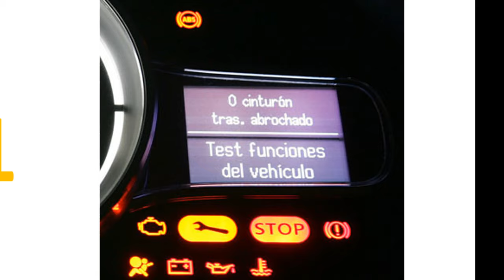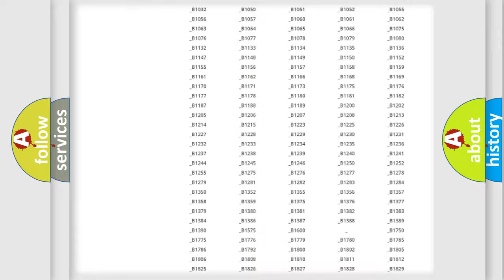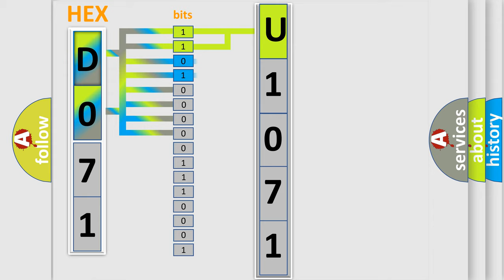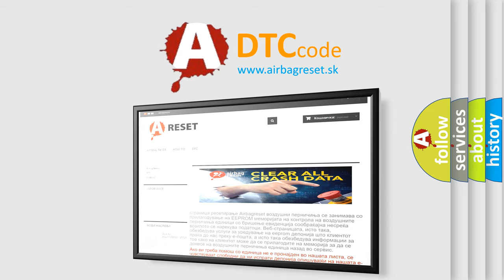DTC Mercury U1071 Short Explanation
Contents:
0:21 Basic DTC analysis according to OBD2 protocol standard.
1:48 Insight into programming
2:58 A diagnostically understandable description of the Diagnostic Trouble Code
3:05 Basic error definition

Make:
Mercury
Code:
U1071
Definition:
Ignition Coil 7 Circuit
Description:
Engine running is affected.The control line to the ignition coil of cylinder 7 has a short circuit to positive.
Cause:
Line from ignition coil to control unit